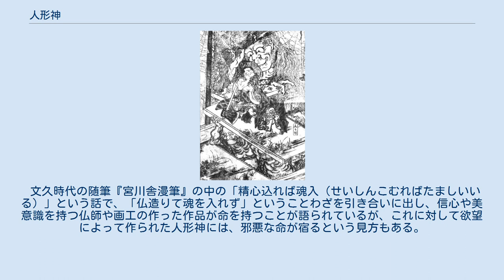人形神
葛飾北斎画『阥阦妹背山（おんみょういもせやま）』。
水木しげるの著書で「人形神」の挿絵として用いられている。
 人形神（ひんながみ）は、富山県の礪波地方に伝わる憑き物。
 人形（ひんな）とは表記の通り人形（にんぎょう）のことで、3年間で3千人の人々に踏まれた墓地の土で作られた人形をいう。
念の入ったものだと、7つの村の7つの墓地から取ってきた土を人の血で捏ね、自分の信じる神の形とし、さらに人のよく通るところに置いて千人の人々に踏ませる。
別の伝承では、3寸（約9センチメートル）ほどの大きさの人形を千個作って鍋で煮ると、1個だけ浮かび上がってくるものがある。
これが千の霊がこもった人形神とされ、コチョボともいう。
富山県小矢部市では、墓地の石で作るともいう。
 こうして作り上げた人形神を祀ると、どんな願い事でも叶い、欲しい物がすぐ手に入るので、財産ができて家が裕福になる。
そのために急に裕福になった家は、人形神を祀っているのだと噂されていた。
ただし何か用事を言いつけておかないと「今度は何だ」と催促するという。
こうした人形神の働きは、式神に近いものとも解釈されている。
 また、人形神には大変な代償が伴う。
人間の欲望で作られたゆえか一度でもこれを祀ると、人形神は祀った者に強力に取り憑き、決して離れることはないとされる。
そのために祀った者が死ぬ際には非常に苦しみを味わうことになる。
その上に死後も人形神が離れることはなく、ついには地獄へ堕ちてしまうという。
 文久時代の随筆『宮川舎漫筆』の中の「精心込れば魂入（せいしんこむればたましいいる）」という話で、「仏造りて魂を入れず」ということわざを引き合いに出し、信心や美意識を持つ仏師や画工の作った作品が命を持つことが語られているが、これに対して欲望によって作られた人形神には、邪悪な命が宿るという見方もある。